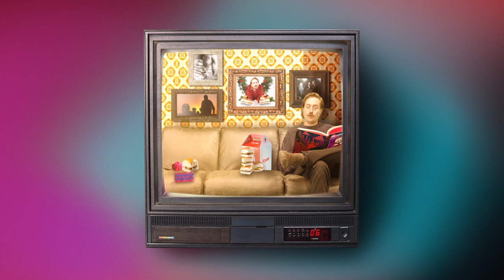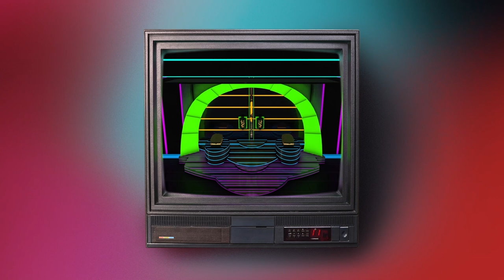Crave TV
Watch Crave TV. 4/20/21. Krystal.com